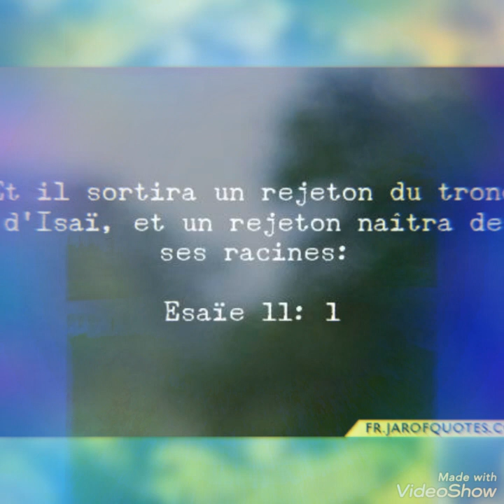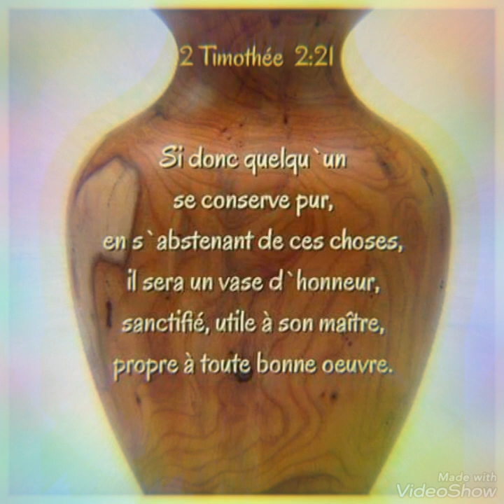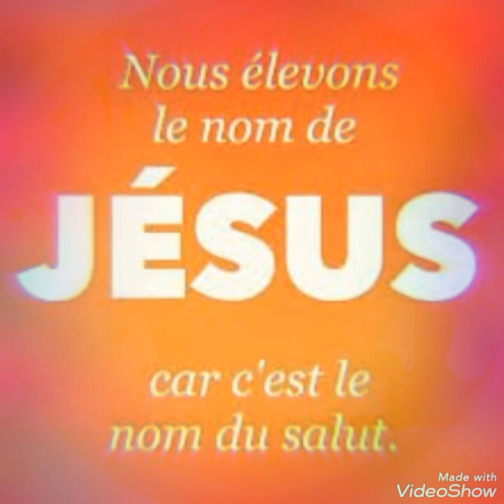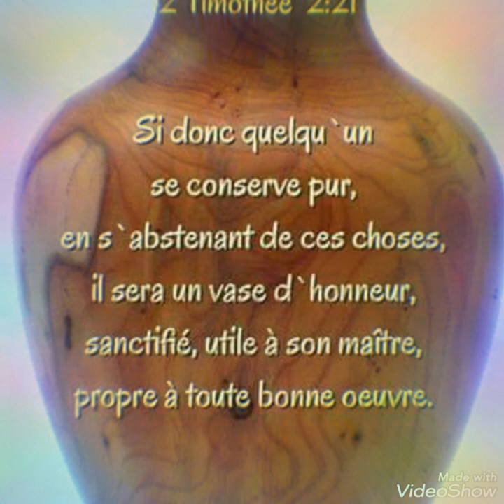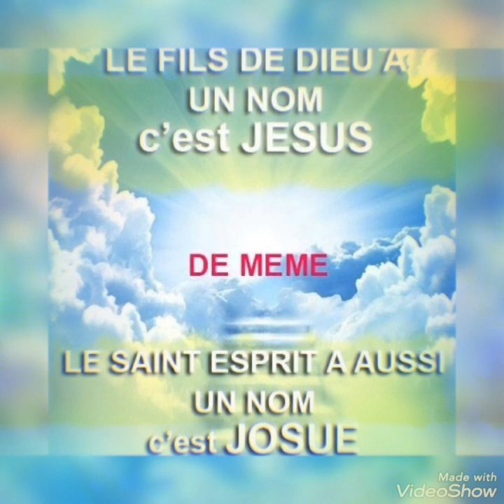Chantre HONAY : quelle est ta foi postérité d'Israël ?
Église Messianique lève toi et marche